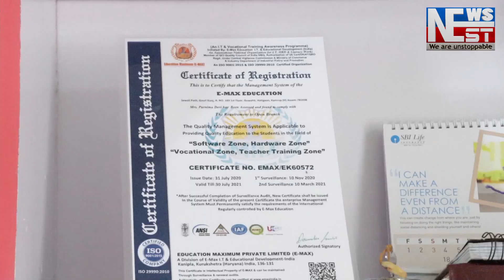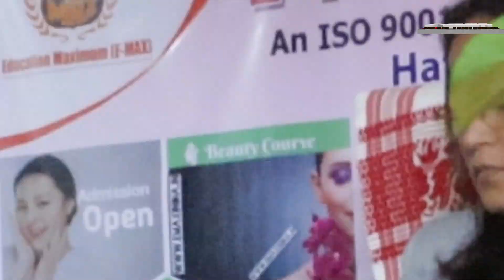বিশ্বনাথৰ ন-বজাৰত যোৱা দুদিন ধৰি গঁড়ৰ আতংক।